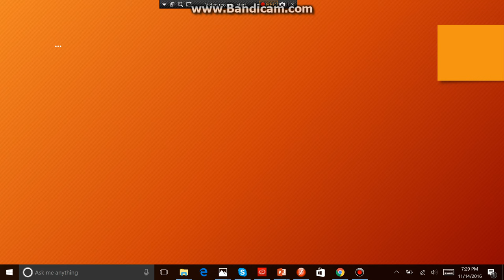TPI Camp News! (26/26) (CLOSED!)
Shiny Bulbasaur - Dominic Dabalam
Squirt - RubberDuckyAnimations Nite (Logi)
Cyndaquil - Lucas Johnston
Pichu - Nicky Daggs
Einstine Eevee - Panda Q
Empoleon - awesome animations
Leafeon - Mr Leafy The Leafeon 2
Celeste - GlaceonLover
Phione - ThatRiggingGuy
Vita - BlueStar
Hydreigon - Mariobrosaa Productions
Lily - Lady Sylveon
Musical - Musical Meloetta
Umbry - bomby bomb
King King Karp - SuperCoiny823
Star - Starly2Staravia
Cubone - ThePikaCrafter
Shroomish - Inferno_Bomber
Vanilluxe - IGPichu
Croagunk - Goomba1up
Chikorita - T.A.C -that animatronic creeper
Shiny Ivysaur - Mustache Mustache
Snorlax - GELATIN IS DED
Crawdaunt - Teddy Garmon
Jolteon - About:Schween